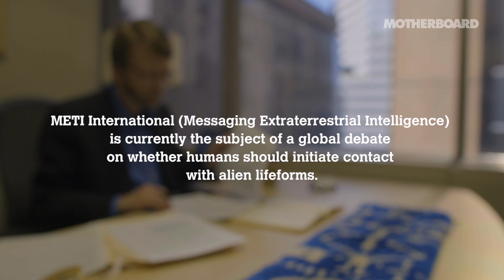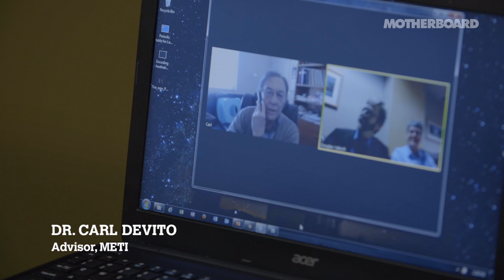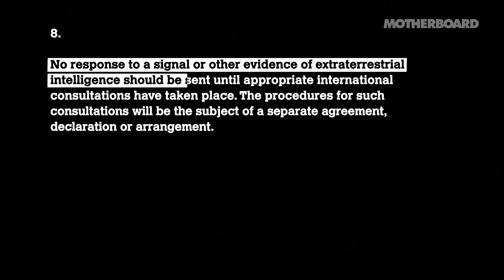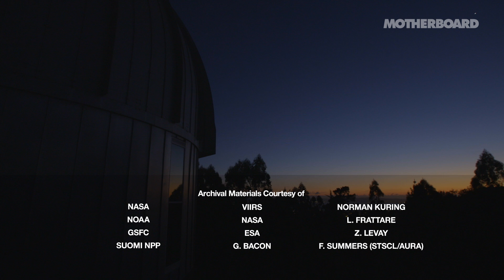Should Humans Try to Contact Alien Civilizations?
Doug Vakoch is a former SETI member who founded METI International in 2015, an organization trying to craft and send targeted interstellar messages to extraterrestrials. However, his work has become the center of an international debate on whether humans should try to actively contact other lifeforms without global consensus.

In the third episode of Exo, Motherboard goes to San Francisco to meet with Doug, and to hear from those who think his project is dangerous.

Tracking Bacteria on the Space Station Could Help Us Survive Beyond Earth